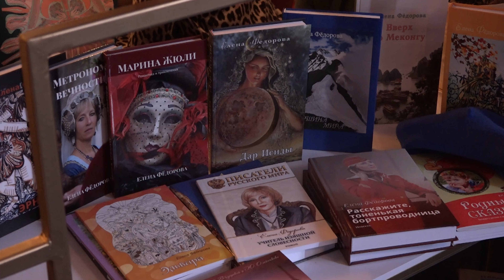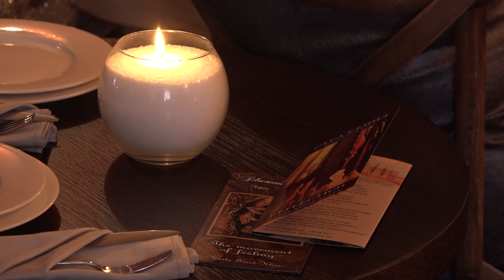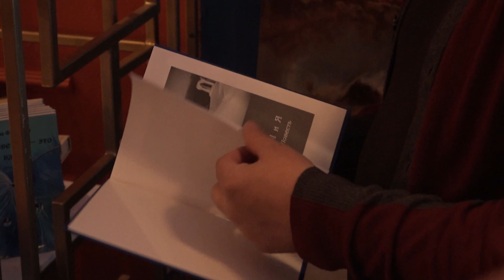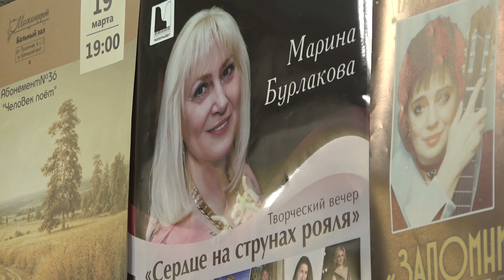Новости Русского мира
В этом выпуске:
- Понятие "Русский мир" может появиться в Конституции;
- Русские центры по всему миру отметили широкую Масленицу;
- В Подмосковье прошла литературная встреча Елены Фёдоровой "Вселенская поэзия";
- В Москве состоялся творческий вечер поэта-песенника Марины Бурлаковой;
- Накануне в Русском Центре Таджикского Национального университета состоялся мастер-класс на тему "Перевод как фактор литературного влияния".